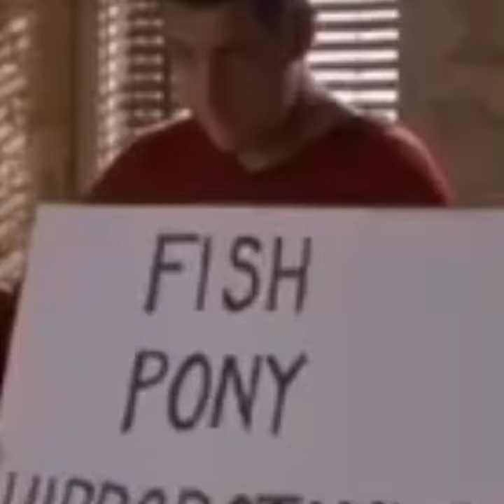Kamala The Great...Kamala The Wise!...😄😄😄